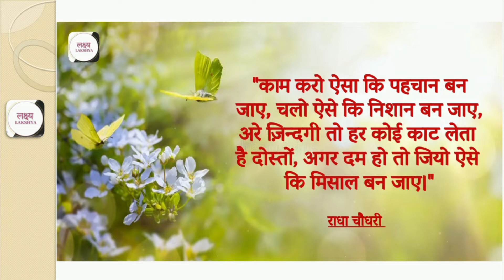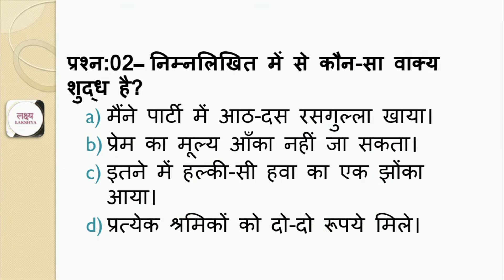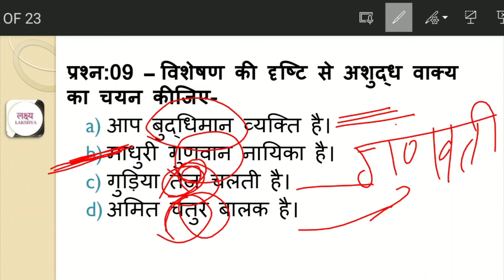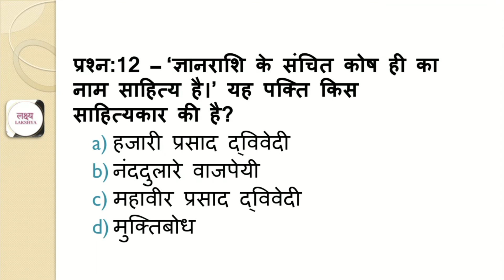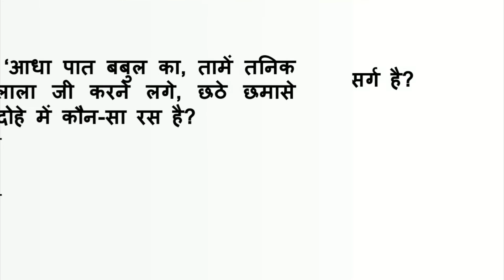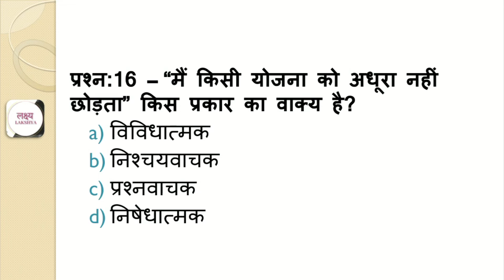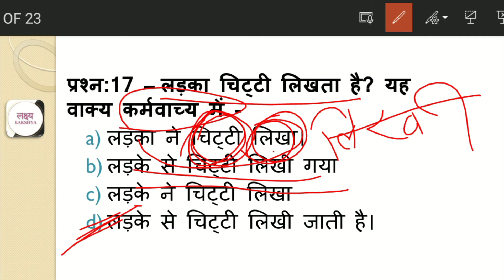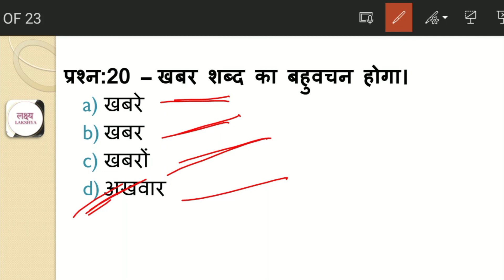SUPER TET | TGT/PGT | UPSSSC PET| UP police | By Radha ma'am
हमारे इस प्रोग्राम से और करें तैयारी को मजबूत.. Telegram प्रिय अभ्यर्थियों, हम ये पाते हैं की सभी प्रतियोगी परीक्षाओं में समन्य हिन्दी (generalhindi) से सम्बंधित प्रश्न बड़े पैमाने पर आते हैं अतः हम यह प्रयास करते हैं की ऐसा कोई प्रश्न ना छूटे जो आपकी परीक्षा में आये और आप न कर सके, इसके लिए जुड़े लक्ष्य के साथ और बढे अपने लक्ष्य की ओर.